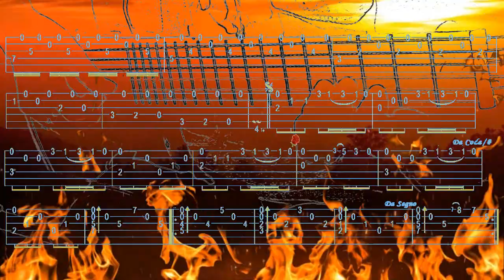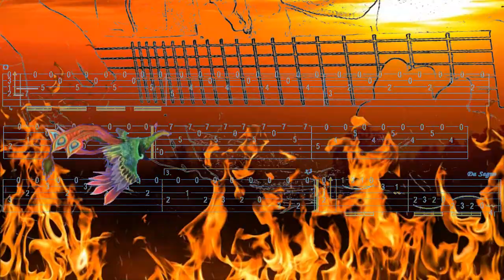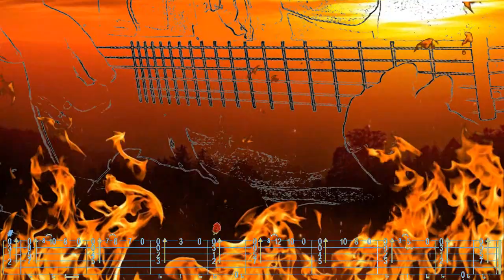FIRE DANCE A DUSK, Robert LUNN, FingerStyle Guitar Cover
Bonjour, p'tit morceau Sympa, Tab trouvée chez Robert, merci de votre visite a Demain, Fab